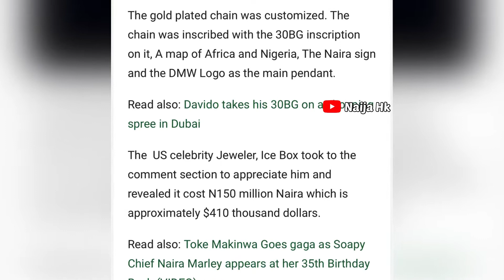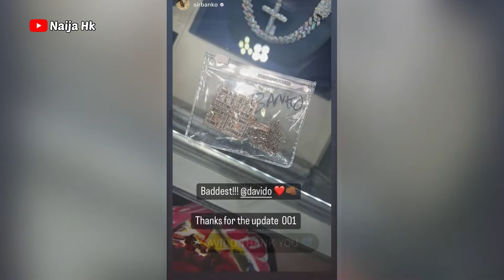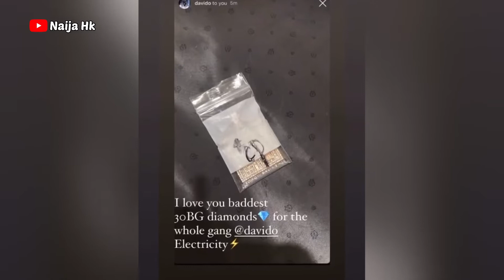Davido Gifts | All 30BG Member a Diamond Chain And || How Much Do Each Cost | Must Watch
Davido Gifts | All 30BG Members a Diamond Chain And || How Much Do Each Cost | Must Watch